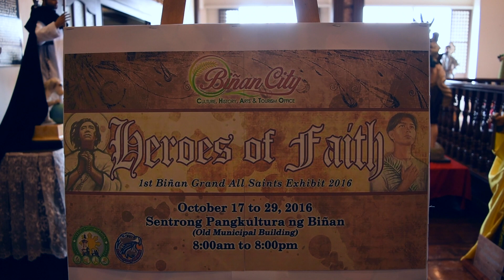Heroes of Faith: Biñan Grand All Saints Exhibit 2016